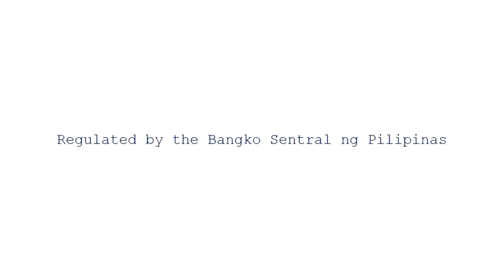Pawnhero Radio Ad (2019)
Your ISO Certified Pinoy online pawnshop, PAWNHERO!!
Regulated by Bangko Sentral ng Pilipinas